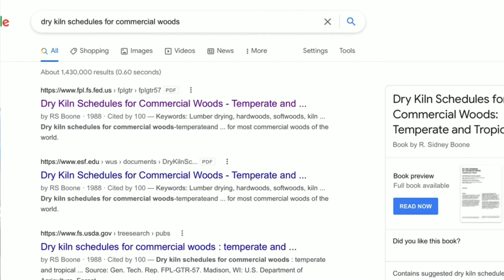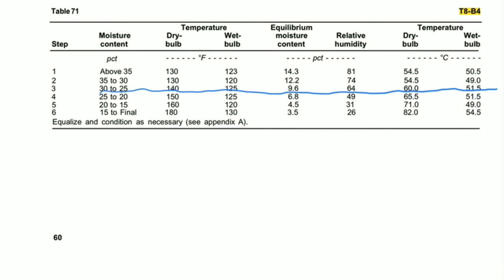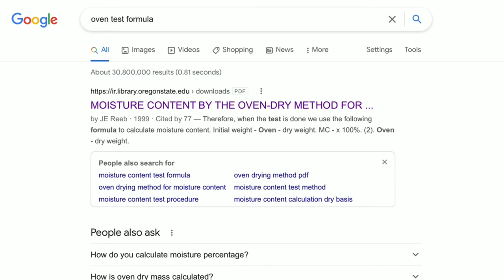Drying Hardwood Lumber 101 an Informative Video Series from Irion Lumber Part 3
Almost everything you need to know to get started drying your own hardwood lumber.  I’ve packed as much knowledge and experience into this video as I possibly could, starting with the basics.  In this video I cover mixing species and thicknesses, kiln schedules, conditioning, storing and acclimating you lumber.